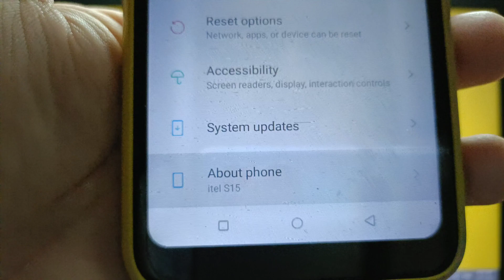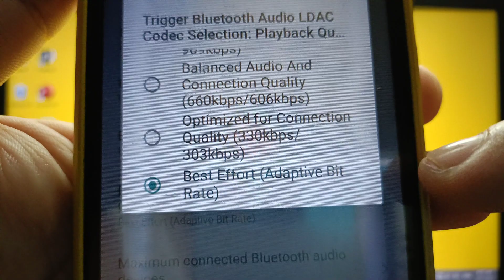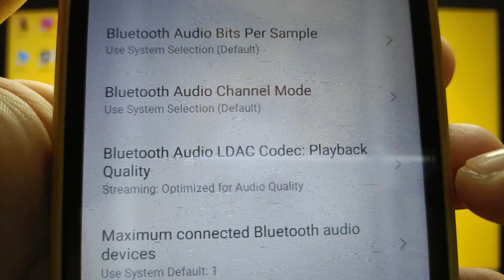How to change bluetooth audio LDAC codec : Playback Quality on itel S15 | Developer Options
Do you want to change bluetooth audio LDAC codec : Playback Quality on itel S15 mobile phone.

Thanks...